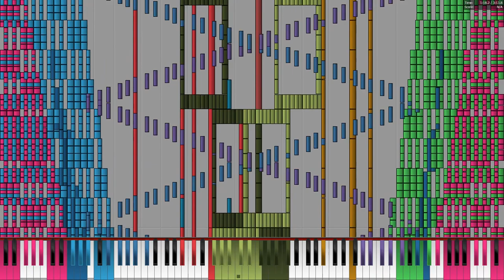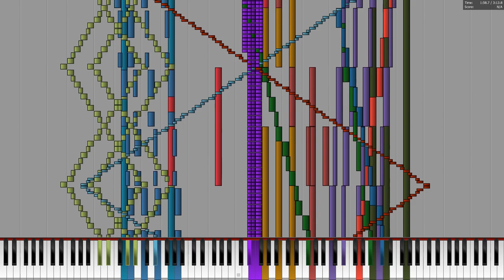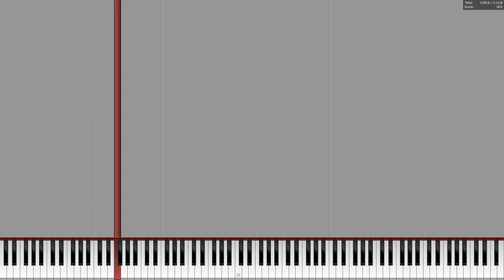[Black MIDI] Kentite - Zackson. Y - 14 million notes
MIDI by: Zackson. Y
MIDI Visualizer: Piano From Above
Soundfont: CFaz Keys III Concert Grand Piano